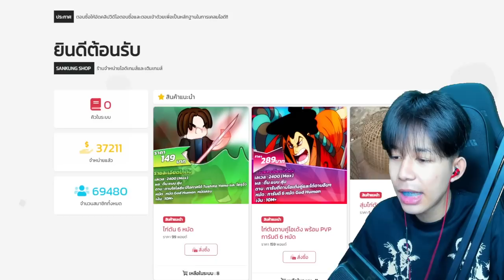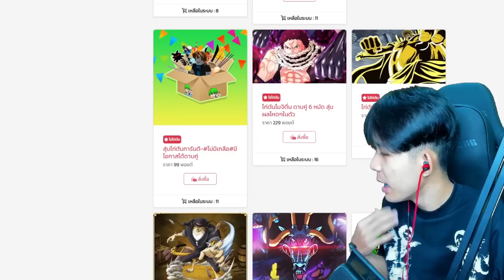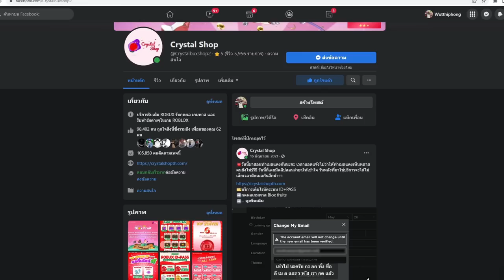Blox Fruits : ใช้ผลในตำนานไป เกรียนคน ยังโกงเหมือนเดิมมั้ย!?